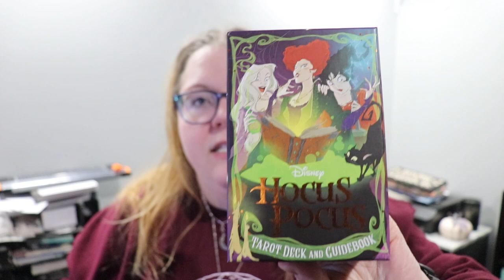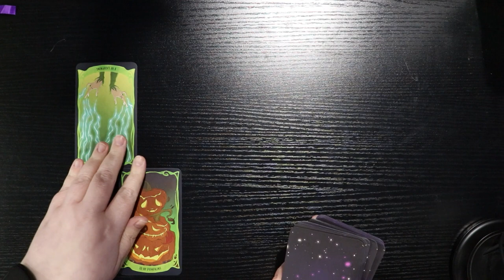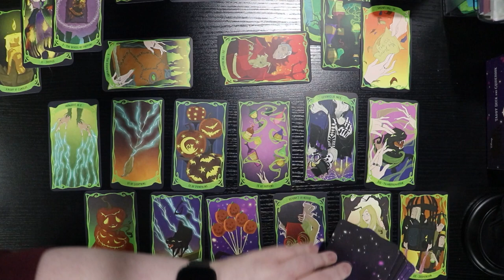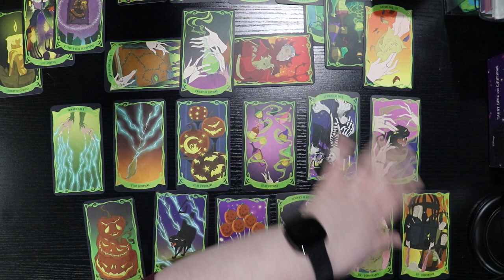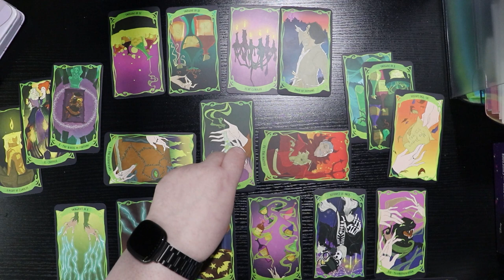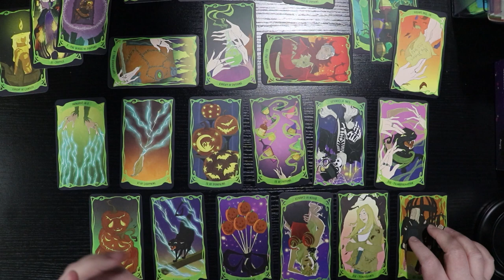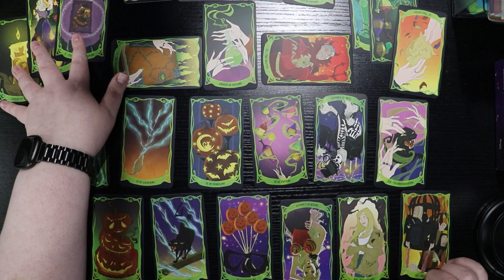ADVENT DAY 24 🎄My year ahead - a Tarot Spread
Hi friends! Welcome to the final day of Advent! Thank you all for joining me on this 24 day journey! If you're still here (because I've had a hemorrhage of subscribers this month, apparently I annoyed people with my daily videos) I appreciate you! Happy Christmas, Blessed Yule, Merry Everything!

Next Live Productivity Sprints - Friday, January 13th @ 7pm EST

🌎SOCIAL MEDIA🌏
Instagram: @thehexedlibrary & @thehexedplanner & @worldwidewriteathon

💌SNAIL MAIL:💌
Jessica Williamson